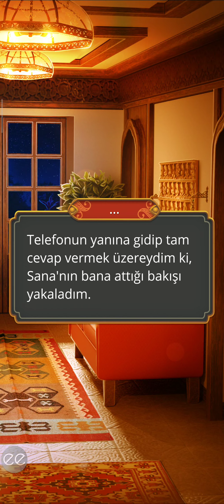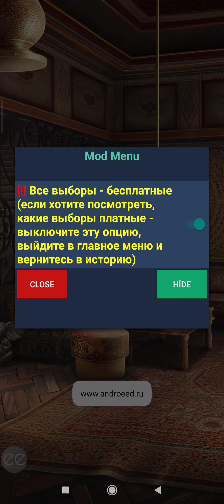Killian Rotası: Kali Karanlığın Sesi 1. Sezon 3. Bölüm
Bağımsızlık
Bölüm Özeti: Amala açıklayamadığı korkunç bir vizyon görür. Hizmetçi Sana, yaklaşan tehlikeye karşı Amala'yı uyarır.